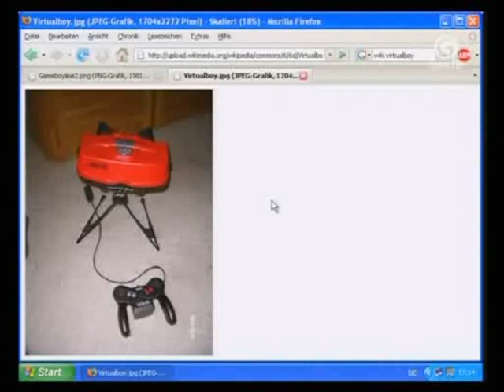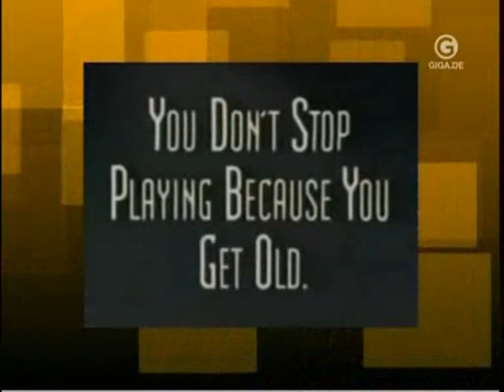TeleSpiel: GameBoy Special - Part 1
Der 1.Teil des großartigen GB-Specials bei TeleSpiel.
Die Einleitung macht Felix mit hilfe der GameBoy Camera, und erklärt danach noch etwas zur Geschichte, der Nintendo Handhelds.

Viel Spaß...